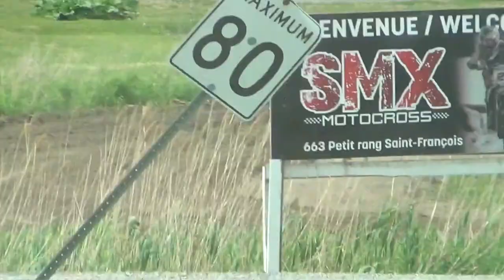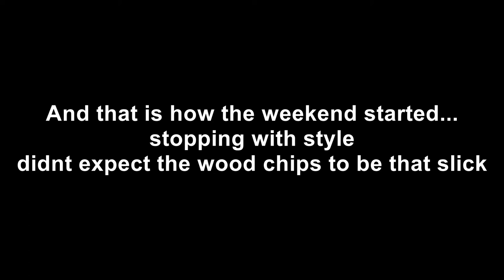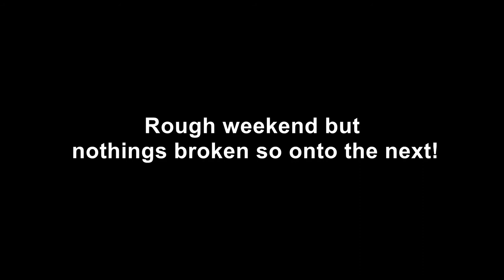Motocross Sanair 2018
still trying to get better at this vlog situation not as easy as it seems pretty awkward